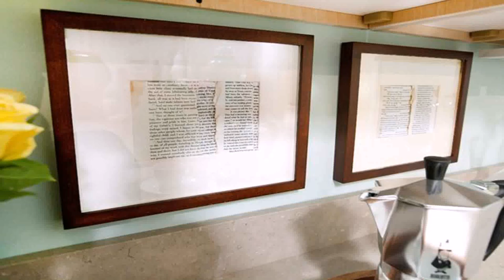Buy Car NY 5% DP